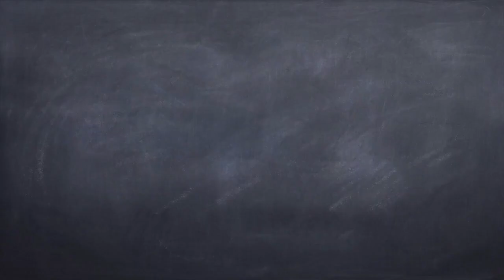​Seoul attractions_Myeongdong 서울핫플레이스 명동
Seoul attractions!
Myeongdong
1.It is the largest market in Korea.
2.You can eat various street foods.
3.You can shop for various souvenirs.
4.It's always a crowded, vibrant street.
​Myeongdong
1. यह कोरिया का सबसे बड़ा बाजार है।
2. आप विभिन्न स्ट्रीट फूड खा सकते हैं।
3. आप विभिन्न स्मृति चिन्ह के लिए खरीदारी कर सकते हैं।
4. यह हमेशा एक भीड़, जीवंत सड़क है।